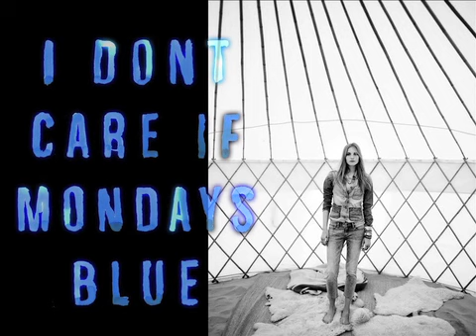Denham Womens Spring 2013 Collection Inspiration